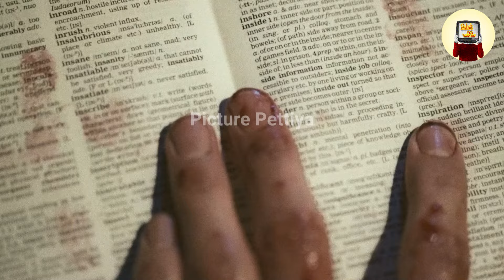පංතියේ යකා නටපු කොල්ලන්ට සයිකෝ ගුරුතුමා කරපු දේ.....😨 | Explained Sinhala | Sinhala Movie Review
පංතියේ යකා නටපු කොල්ලන්ට සයිකෝ ගුරුතුමා කරපු දේ. 😨